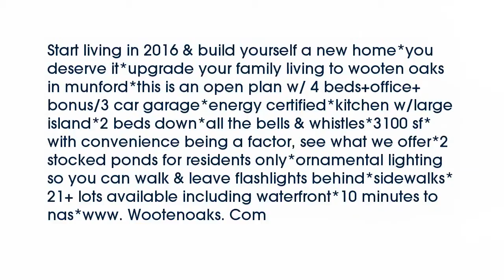Real estate for sale in Munford Tennessee - MLS# 9942882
Wooten Oaks Dr
Munford Tennessee 38058
MLS# 9942882

Start living in 2016 & build yourself a new home*you deserve it*upgrade your family living to wooten oaks in munford*this is an open plan w/ 4 beds+office+bonus/3 car garage*energy certified*kitchen w/large island*2 beds down*all the bells & whistles*3100 sf*with convenience being a factor see what we offer*2 stocked ponds for residents only*ornamental lighting so you can walk & leave flashlights behind*sidewalks*21+ lots available including waterfront*10 minutes to nas*www. Wootenoaks. Com